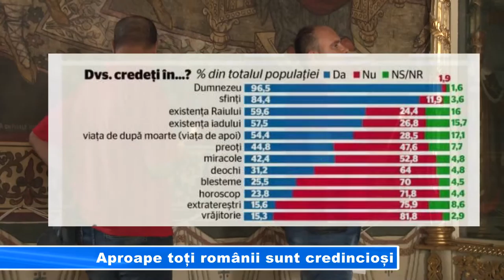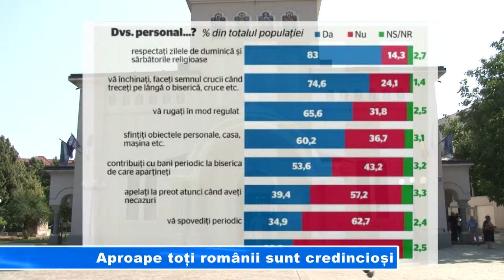Aproape toți românii sunt credincioși